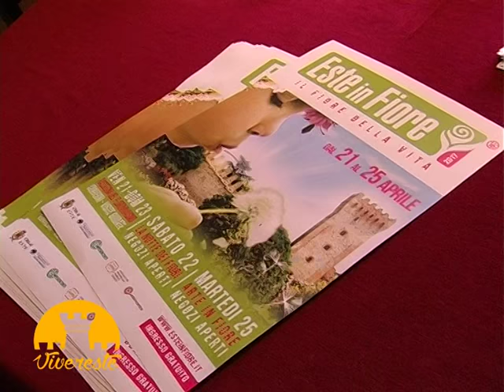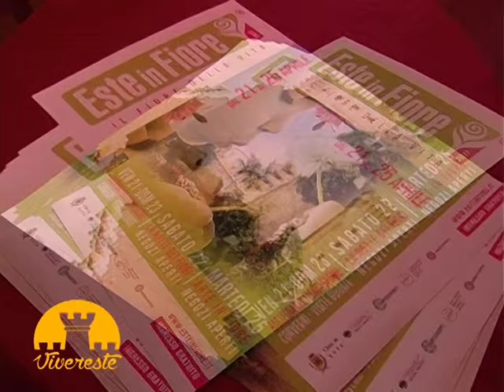vivere este 18 aprile , prima free tv